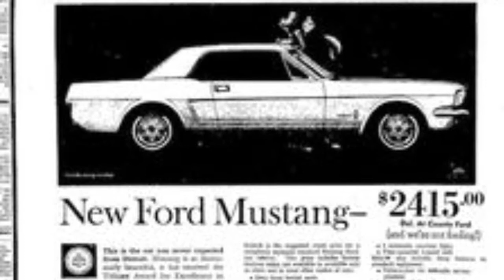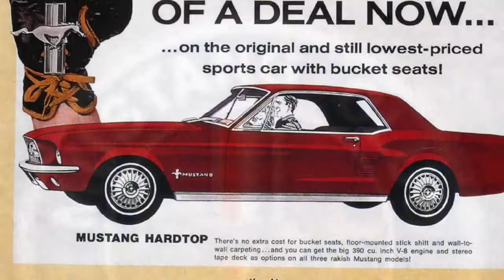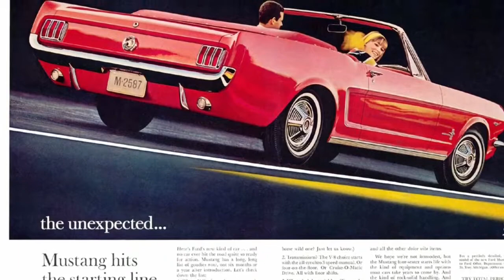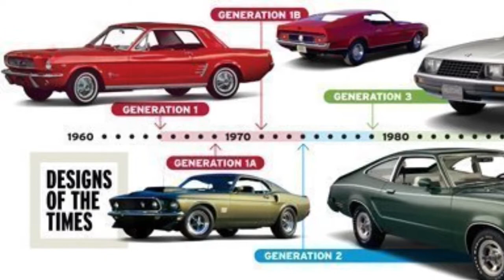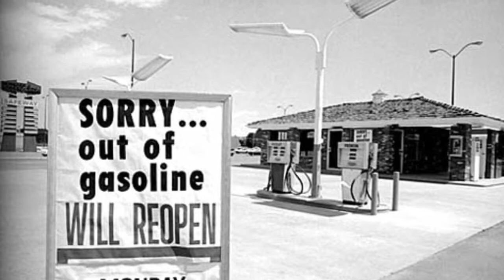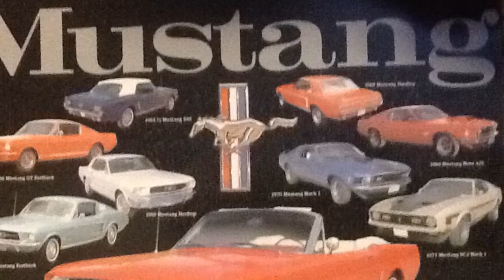The Ford Mustang: The Ultimate Pony Car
History day individual 2014